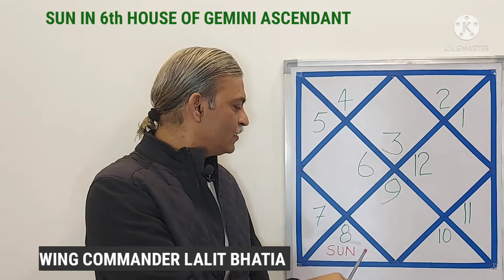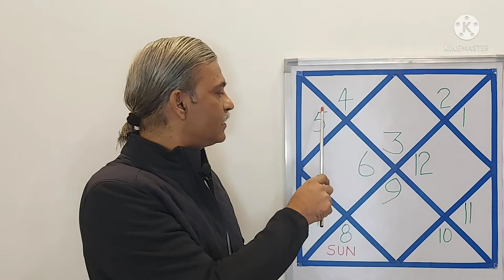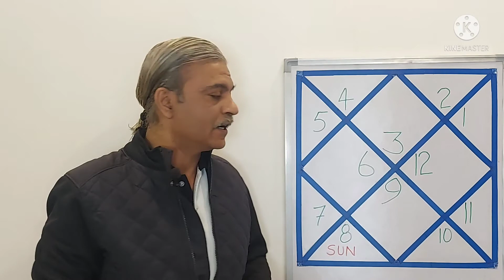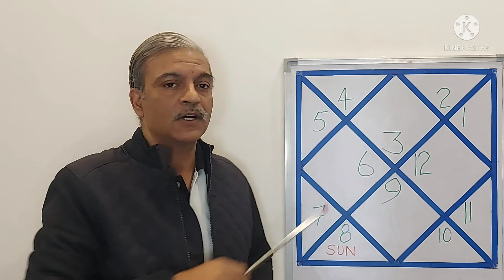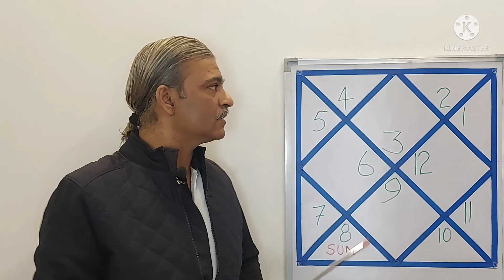SUN in Sixth - 6th house of GEMINI ascendant - MITHUN Lagna in horoscope in astrology - Chapter 30.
Wing Commander Lalit Bhatia is a pilot and astrology is his passion.

Our aim is to highlight EASY REMEDIES and UPAY which will BENEFIT everyone.